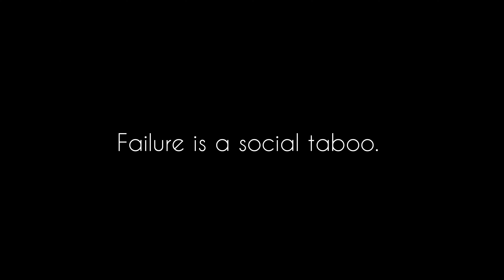Failure is a social taboo